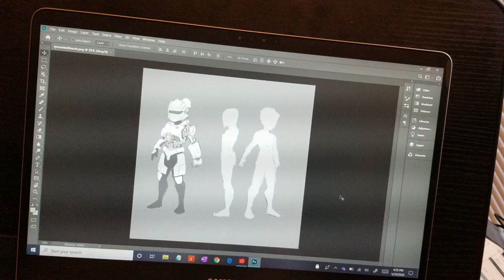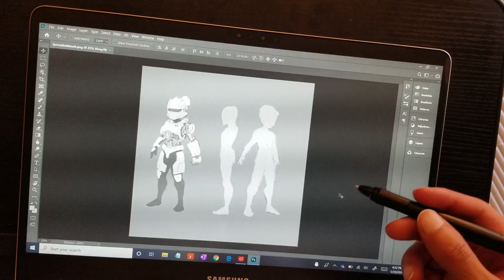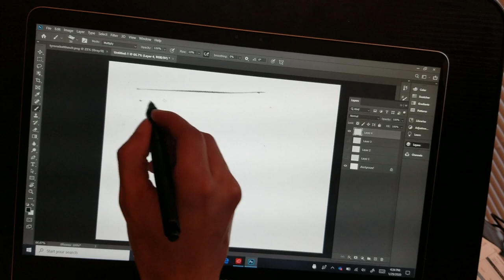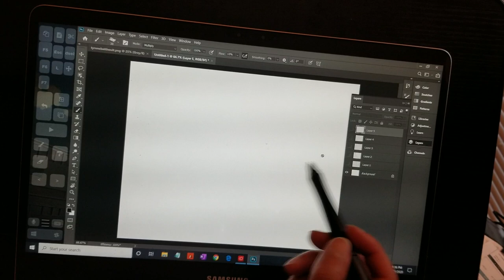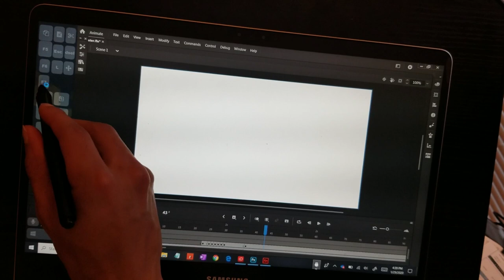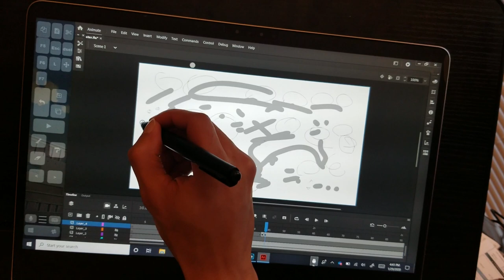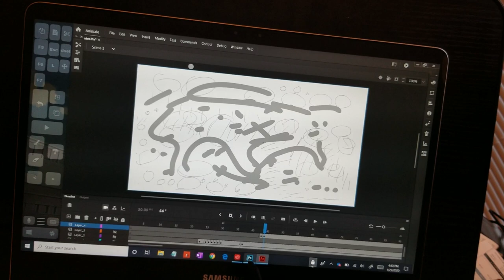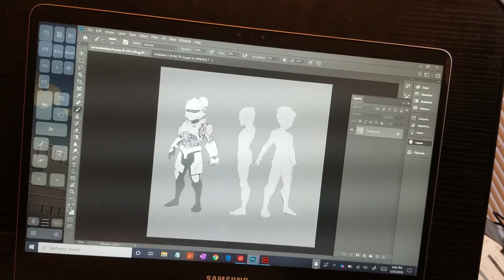Best 2-in-1 Laptop for Drawing | Artist Review of Samsung Notebook 9 Pro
In this sketch vlog & drawing tutorial I will share my opinion on the Samsung Notebook 9 Pro as a drawing tablet for your art.

If you've got any questions, let me know down below!

2-in-1
Samsung Notebook 9 Pro

✿MUSIC✿
"hangin" by Snaer